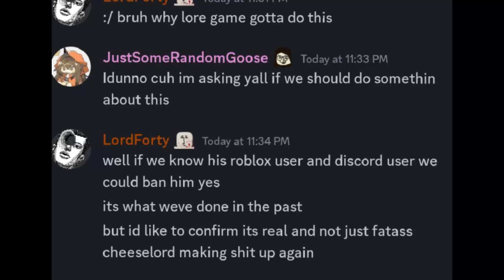lord forty exposed!!! terrible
lore game